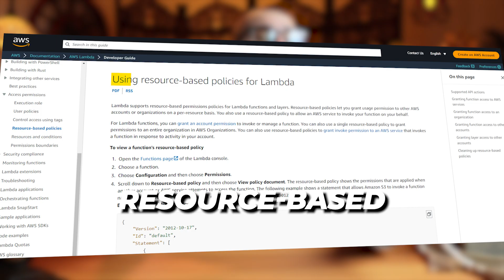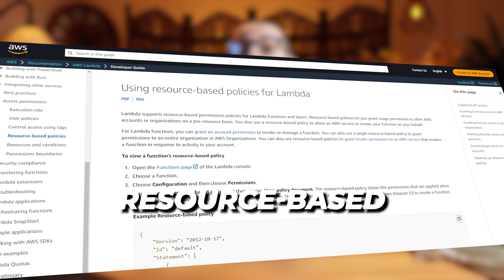AWS Lambda Permissions: 7 Things You HAVE to Know 😎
AWS Lambda is a serverless, event-driven compute service that allows you to use IAM to manage access to the Lambda API and resources.

Hi Guys, this is Abi from GokceDB and in this video, you are going to learn 7 things about Lambda access permissions in AWS. Let's get into it.

1. Every Lambda function has an IAM role called an execution role. In this role, you can attach a policy that defines the permissions that your function needs to access other AWS services.

2. At the very least, your Lambda function requires access to Amazon CloudWatch Logs to enable log streaming.

3. If your function calls other service APIs with the AWS SDK, you must include the necessary permissions in the execution role's policy.

4. Lambda also uses the execution role to get permission to read from event sources when you use an event source mapping to invoke your function. Event Sources include Amazon DynamoDB, SQS, Kinesis, and more.

5. To give other accounts and AWS services permission to use your Lambda resources, you should use a resource-based policy. Lambda resources include functions, versions, aliases, and layer versions.

6. When a user tries to access a Lambda resource, Lambda considers both the user's identity-based policies and the resource's resource-based policy. However, when an AWS service such as S3 invokes your Lambda function, only the resource-based policy is evaluated.

7. If your Lambda functions contain calls to other AWS resources, it is recommended to restrict which functions can access those resources using the lambda:SourceFunctionArn condition key.

In summary, By carefully configuring IAM policies, you can ensure that your Lambda functions are secure and accessible only by authorized users and services.